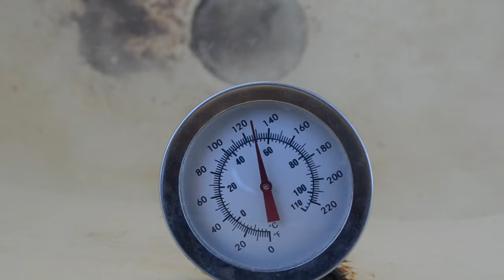Life On The Homestead - Raising Pigs For Meat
This is our story of raising pigs on the homestead for meat.

Living The Dream Homestead On Facebook

Living The Dream Homestead On Instagram

Living The Dream Homestead Blog

REED - Live Naturally Online Store (Australia Only Shipping)